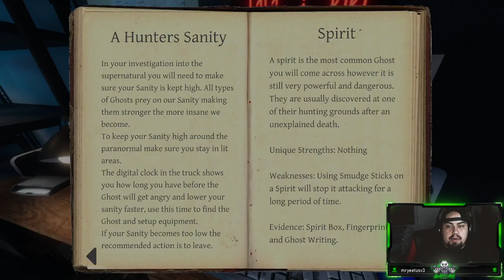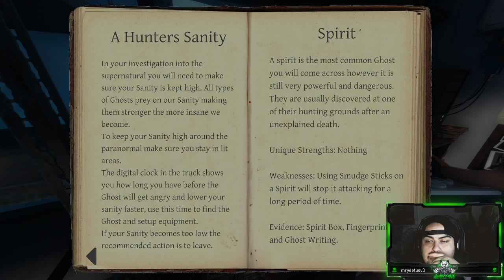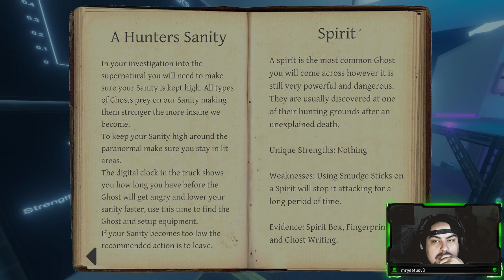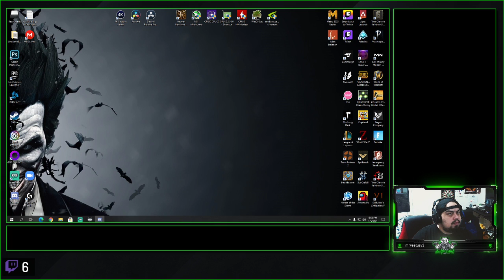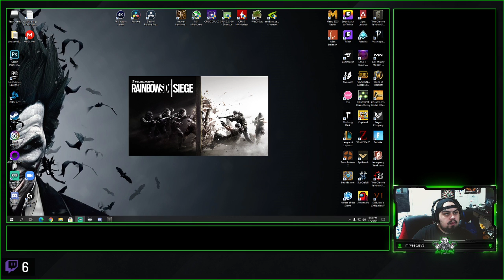Is it me or the ghost too quiet | !discord !giveaway